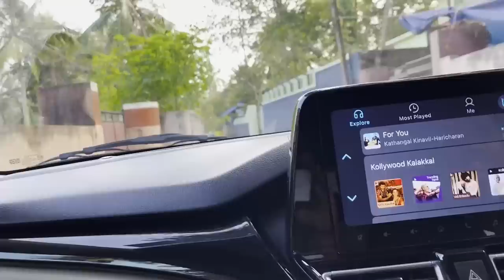Pepper Chicken Liver Roast Recipe